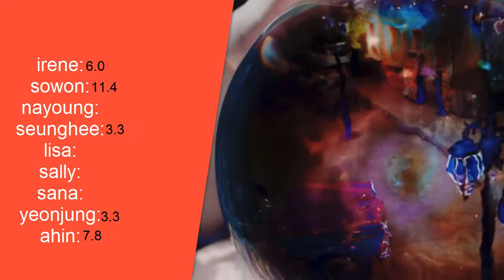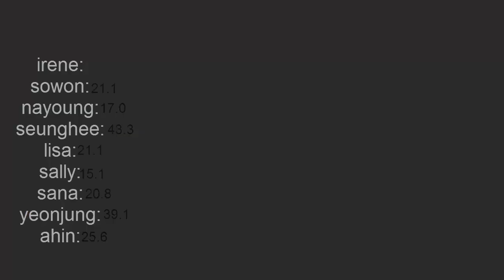how would 9wishes sing 'yes or yes' (twice) [line distribution]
If there are errors, sorry, I'm sleepy lol